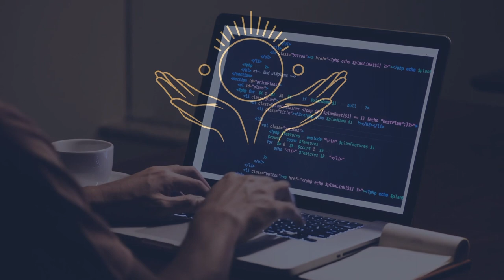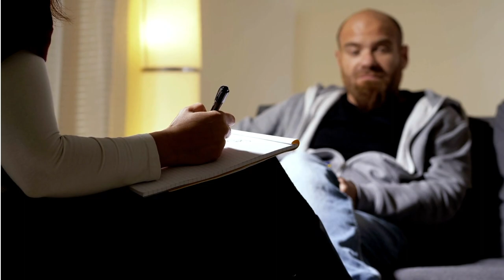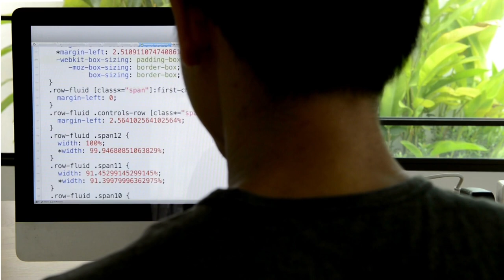Announcement. I've started my own business!